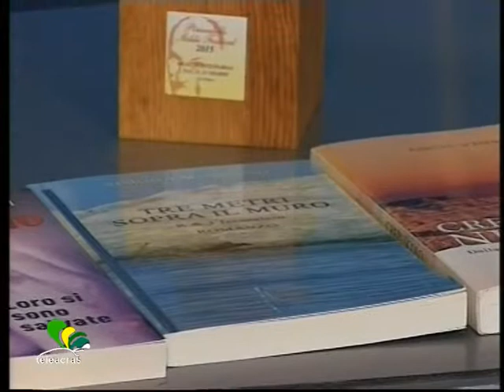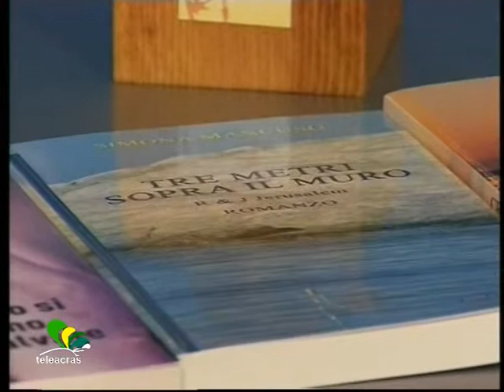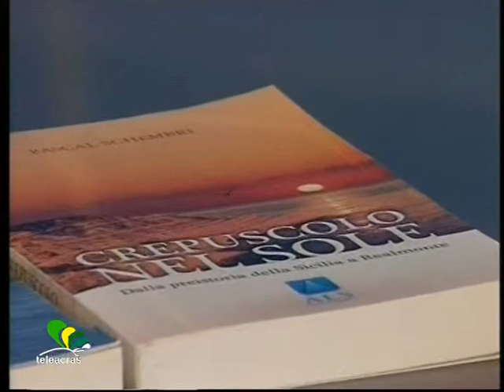Teleacras - Pascal Schembri tra luglio e agosto 2015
In occasione della recente cerimonia di consegna del premio internazionale “Pergamene Pirandello”, è stato premiato anche lo scrittore originario di Realmonte, Pascal Schembri, che, anche in riferimento alle sua attività in itinere, ascoltiamo al nostro microfono…